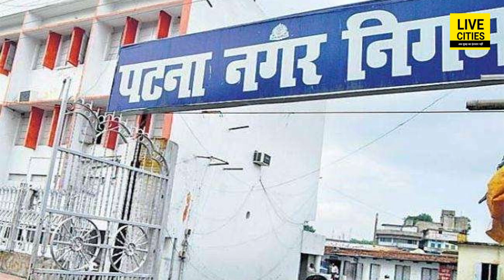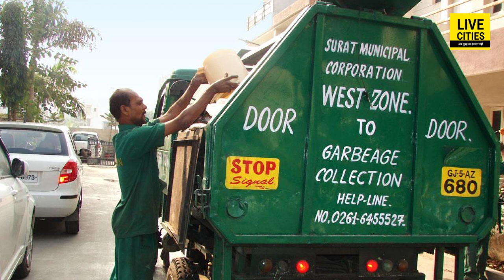Patna अब नहीं रहेगा गंदगी और प्रदूषण के मामले में आगे, Nagar Nigam ने सब चकाचक करने की ठान ली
Patna अब नहीं रहेगा गंदगी और प्रदूषण के मामले में आगे, Nagar Nigam ने सब चकाचक करने की ठान ली | Bihar News | LiveCities